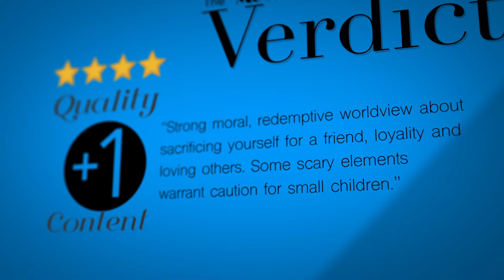THE SECRET LIFE OF PETS Review